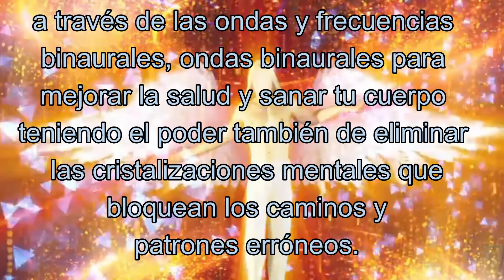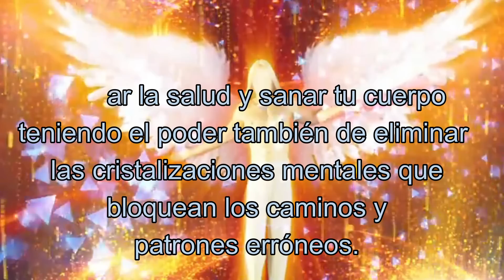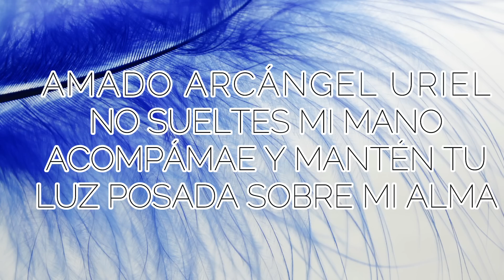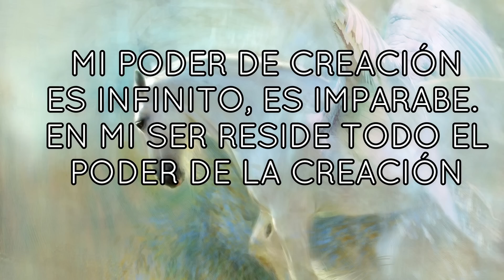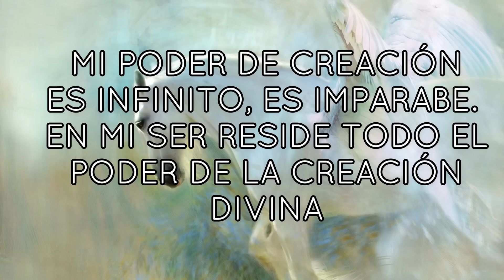MENSAJE de los ÁNGELES PARA TI DIGEON💌ARCÁNGEL URIEL🧡TU MENTE ES PERFECTA🔔enseñanzas VERTI🧡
MENSAJE de los ÁNGELES PARA TI DIGEON💌ARCÁNGEL URIEL🧡TU MENTE ES PERFECTA🔔enseñanzas VERTI🧡EL ARCÁNGEL URIEL TE PREGUNTA 👉Y tu, ¿estás dispuesto a medir tus palabras y pensamientos en tu día a día?👉DÉJAME UN COMENTARIO

🙏HOY TU ÁNGEL TE DICE que LA GUÍA ANGELICAL ES💥FLUIR💥

Esta ES una canalización angélica que te servirá en el camino al despertar,  DE DIGEON, es una canalización con los arcángeles para ti. Una enseñanza espiritual que podrás seguir cada día a través de este canal💎El mensaje de ángeles con alguno de los ángeles y los arcángeles, como hoy, que lo trae el ARCÁNGEL URIEL te trae cada día decretos poderosos: decretos de prosperidad y abundancia, pasando por decretos positivos, decretos de la llama violeta del arcángel Zadquiel, decretos para el amor, afirmaciones poderosas, decretos para el dinero, decreto poderoso para abrir caminos, decretos yo soy Saint Germain, decretos poderosos yo soy ,afirmaciones positivas dinero, decretos poderosos para el dinero, decretos para atraer dinero, decretos metafísicos poderosos y decretos yo soy. Este, es un mensaje de Dios 2022

✅Esta CANALIZACIÓN ANGÉLICA, INVOCACIÓN al ARCÁNGEL URIEL son mensajes celestiales, MENSAJE espiritual que fue canalizado por mi, María Hartacho y se incluyen la técnica tesla 369 de manifestación.

✅EL EVANGELIO DEL DÍA, Evangelio de hoy 21 de septiembre de 2022 La Reflexión y Evangelio del día de hoy, la lectura de hoy explicada y reflexiones de dios: Lucas 11:36

✅ME SIENTO SEGURO Y A SALVO. SIENTO LA PAZ DE DIOS EN MI CORAZÓN Y VIBRO EN LA ARMONÍA DEL UNIVERSO. TODO CUANTO LLEGA A MI SON BENDICIONES. DI EN VOZ ALTA: "YO SOY ARMONÍA" PARA DECRETAR y COMPARTE.

✅DECRETO PARA SOLUCIONAR UN ASUNTO URGENTE:
LA SOLUCIÓN A TODOS MIS ASUNTOS LLEGA A MI MENTE Y A MI VIDA DE MANERA RÁPIDA Y URGENTE. NO TENGO NADA DE QUÉ PREOCUPARME PORQUE LAS RESPUESTAS A MIS PREGUNTAS APARECEN INMEDIATAMENTE. TODOS MIS ASUNTOS ESTÁN EN ORDEN.
¡Gracias Amado mío que siempre me oyes! Este decreto lo debes realizar durante 3 días.

✅TIP ANGELICAL PARA HOY:
PON LA MANO DERECHA SOBRE TU CORAZÓN Y REPITE CONMIGO DURANTE TRES VECES ESTA AFIRMACIÓN POSITIVA PARA TRANSFORMAR TU CONCIENCIA: MI VOZ INTERIOR SIEMPRE RECONOCE LA VERDAD Y ME GUÍA PARA MI MAYOR BIEN.